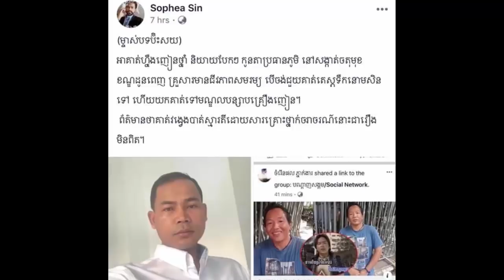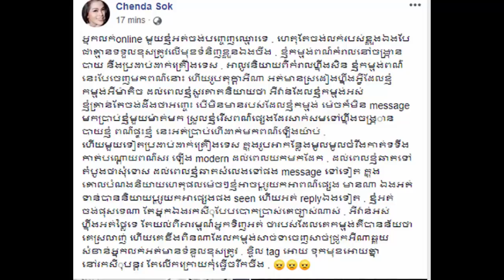សិរីមន្ត បង្ហាញរូប៥ឆ្នាំមុនថតនៅបារាំងថ្ងៃខួបកំណើតប្រពន្ធ, ពែកមី ប្រតិកម្មបុរសម្នាក់ ចោទ...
រូបថតស្វីតៗថ្ងៃខួបកំណើតប្រពន្ធ ខេមរៈ សិរីមន្ត, ពែកមី ប្រតិកម្មបុរសម្នាក់ ចោទ បូរ វិចិត្រ ញៀនថ្នាំ